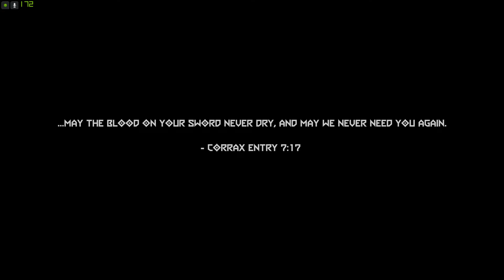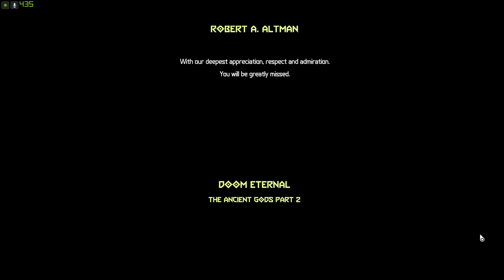UN Doom Eternal TAG part 2 Clear.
Was not expecting to clear it this fast. I found myself on the final level and just turned on my recording so I have no footage of the other 2 levels